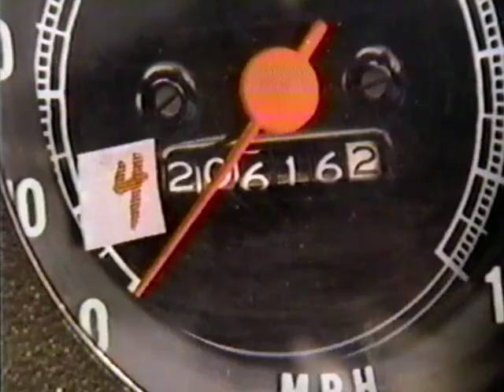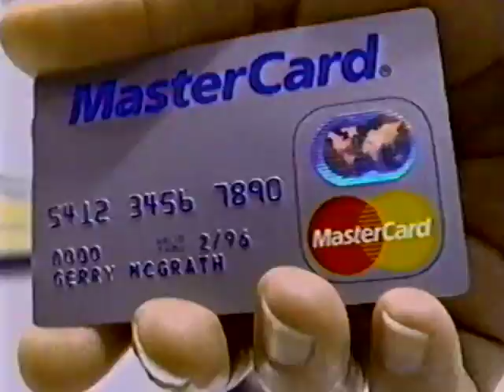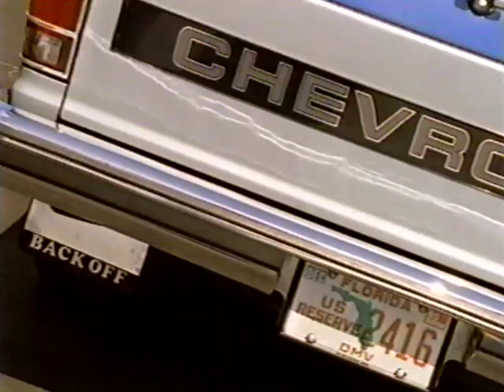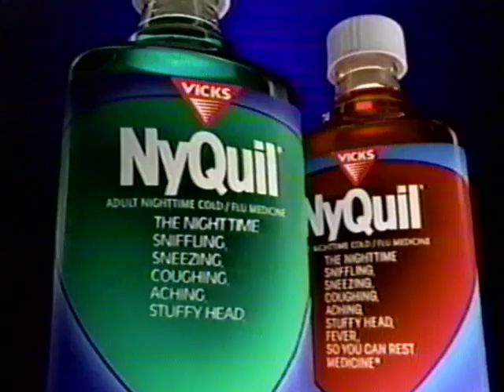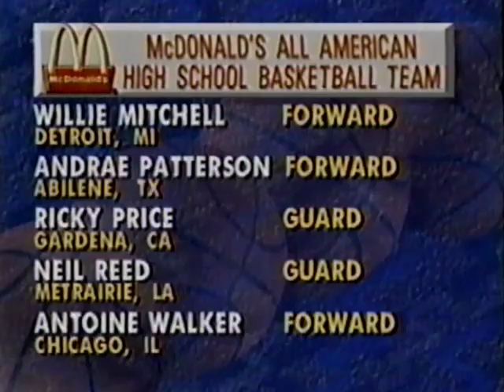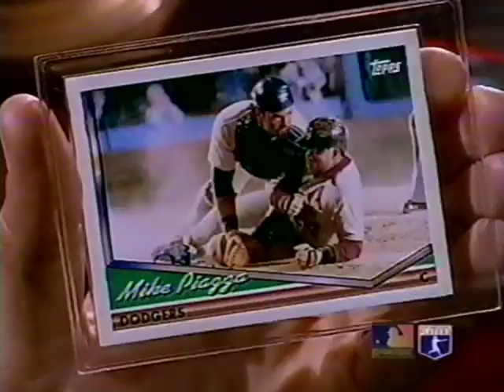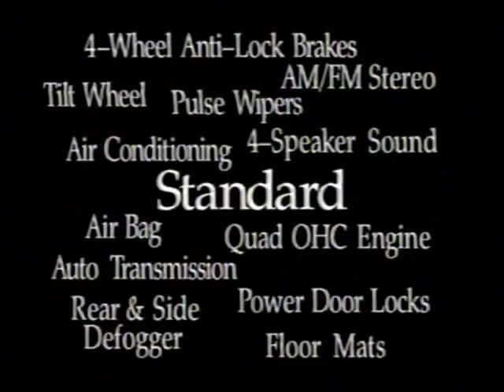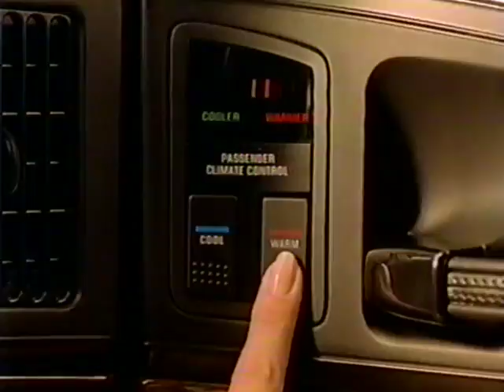IU at Minnesota 2/27/1994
This is not a game for the faint of heart. An injured and tired Indiana basketball team travels to The Barn to take on Minnesota. What transpires is one of the most infamous defeats in Bob Knight's tenure at IU, as Minnesota practically slaughters the Hoosiers 106-56. This game set off a major wave of controversy throughout the state of Indiana for a solid week, and ultimately led to one of the most memorable Knight moments in his coaching history a couple of weeks later on senior night.

Don Fischer and Max Skirvin provide the radio broadcast.